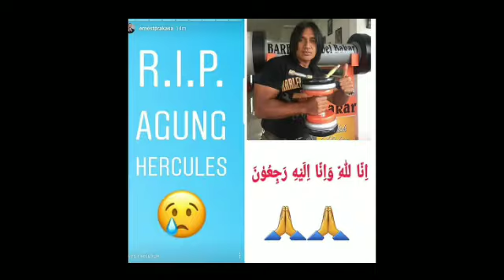Perjalanan hidup Agung Hercules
Simak riwayat hidup lengkap seorang Agung Hercules, kencangkan volume suara handphone anda, dari seorang atlet hingga menjadi selebriti papan atas

Agung Hercules meninggal di usia 51 tahun